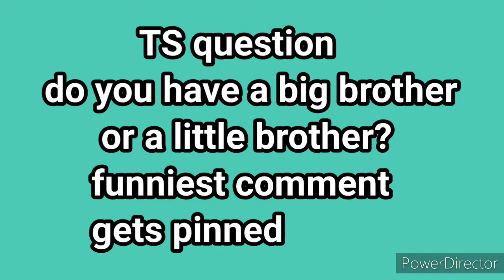TS movie: Cody's Siblings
Cody's big brother and little sister are coming over, but Cody is not happy